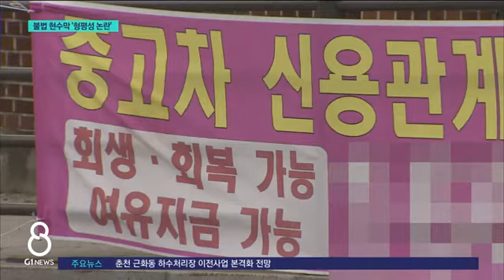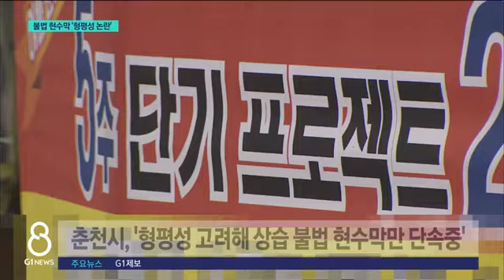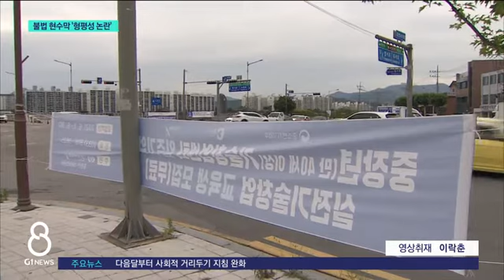[G1뉴스]현수막, '누구는 되고 누구는 안되고?'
교차로마다 어지럽게 걸린 현수막 많이 보셨을텐데요. 대부분 불법입니다.

 모두가 단속 대상이겠죠. 그런데 누구 건 떼어내고 누구 건 놔두면서 형평성 논란이 끊이지 않고 있습니다. 대책이 필요해 보입니다.